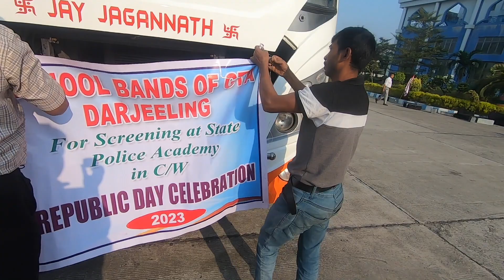ITS SHOW TIME || STATE LEVEL BAND DISPLAY COMPETITION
Kumudini Homes Higher Secondary school is one of the leading educational institutions in Kalimpong. Initially the school was known as 'The Town Night School' and it was started in the the year 1934.
Kumudini homes conducts classes from infant to class XII which has Science, Humanities and Commerce stream offer to the students.
Over the years many students who have walked through the corridors of this institution , have found themselves in high places bith in the army and civil departments. Kumudini Homes celebrated its fruitful existence of 75yrs in 2009 nad now moving towards its centenary year in 2034.